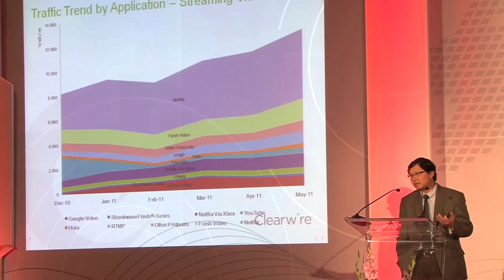WiMAX & LTE Forum 2011: John Saw of Clearwire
John Saw, CTO, Clearwire, speaks on the importance of spectrum and Clearwire's intent to overlay another 4G technology on top of their current WiMAX systems.